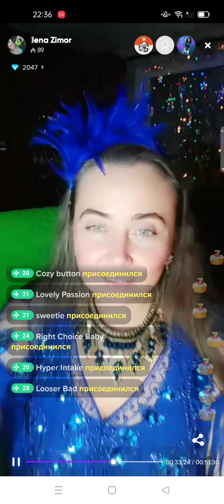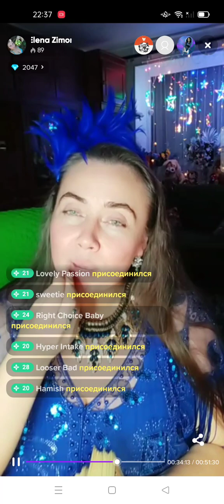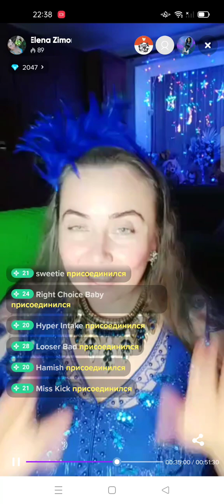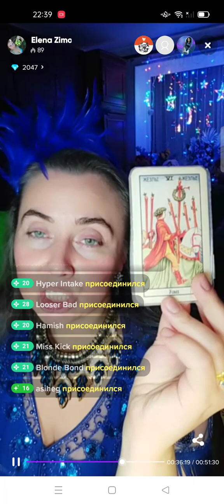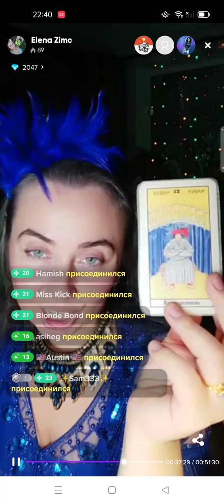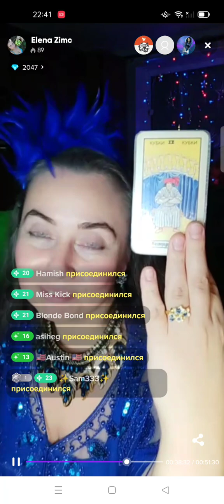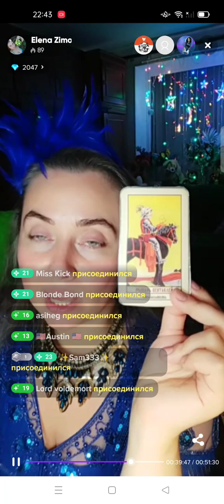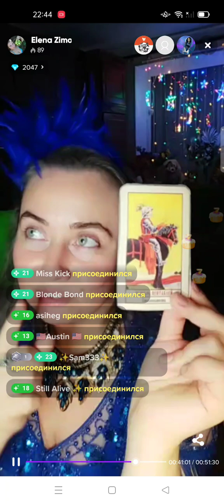Tarot Broadcast. Your Life Predestination (July, 27, 2023)